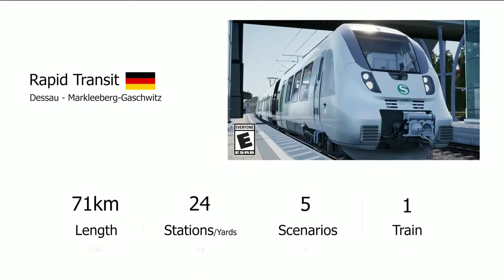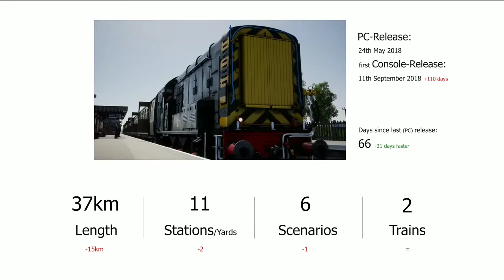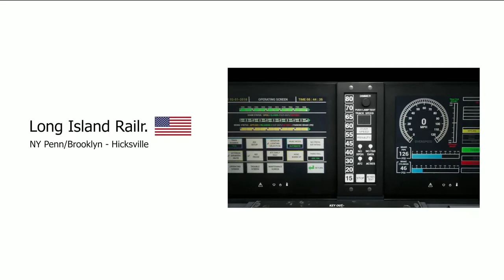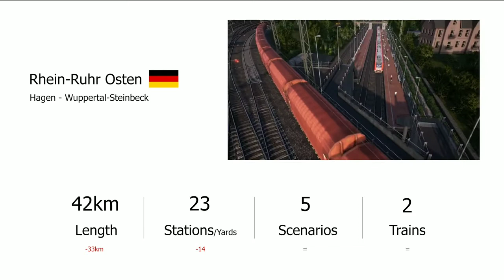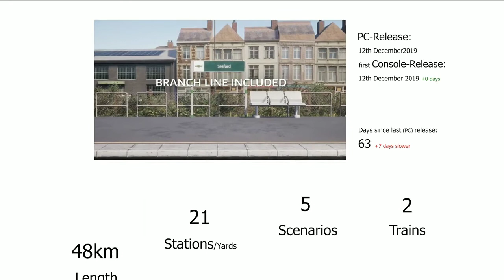Train sim world all dlc+route